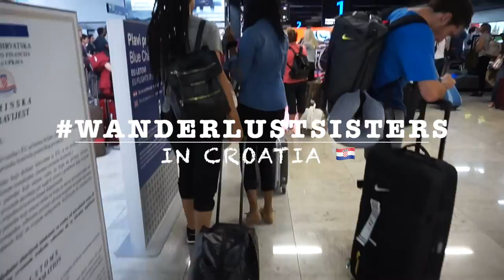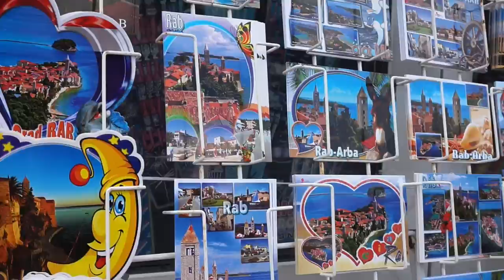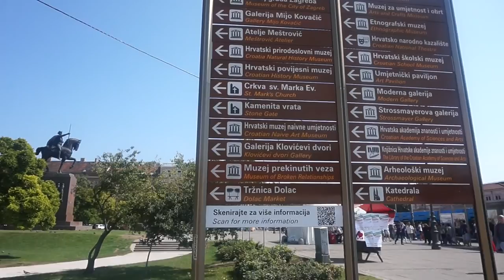CROATIA 🇭🇷 | TRAVEL VLOG | ZAGREB & RAB ISLAND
(Make sure you watch this vlog on your laptop :) ... I am exciting to share with you guys my amazing trip in Croatia with my sisters. We went to Zagreb and a beautiful island called Rab... Enjoy the vlog!

-- Any travel plans for 2017? Where do you want to travel with your siblings, besties or lover?